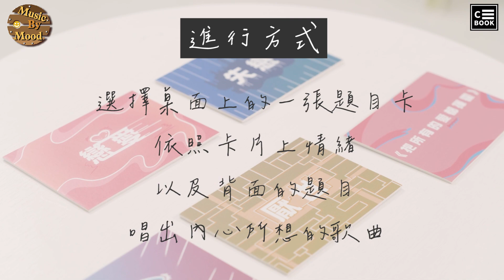李佳歡的心情歌單點播，甜唱《曖昧》、《慢慢喜歡你》等浪漫歌曲! 聽過最討厭的分手理由是...?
恭喜佳歡最近發行了新專輯，第二次來到《名人說生活》，當然要來點不一樣的遊戲啦!
節目組準備有關各種心情的字卡，讓佳歡自由選擇順序回答，字卡的背面有情境描述，請佳歡依照描述唱出聯想到的歌曲，每首歌清唱一小段即可。

也可以留言告訴我們你想看的話題、內容呦！